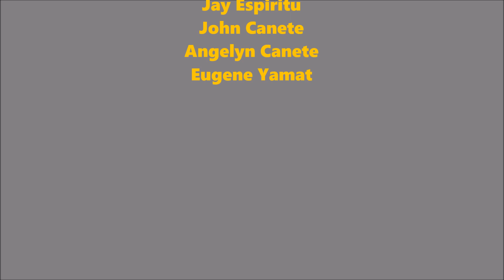DJI Mavic Capture San Felipe, Baja California.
Harley Davidson & BMW Pinoy Riders for California meet up to Ride Ensenada to San Felipe Baja California/Mexico